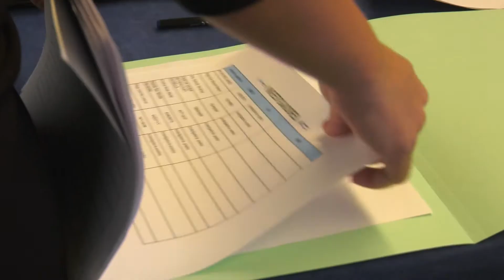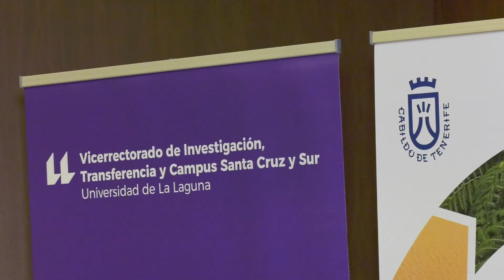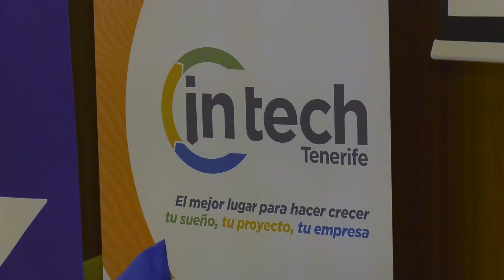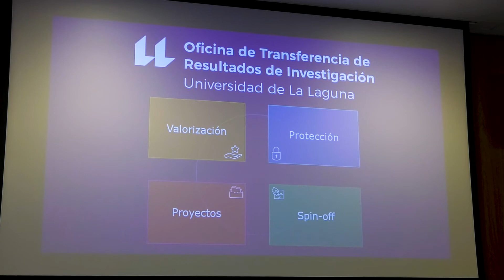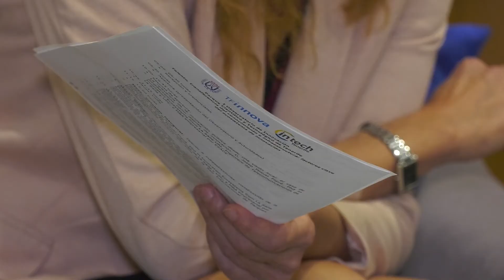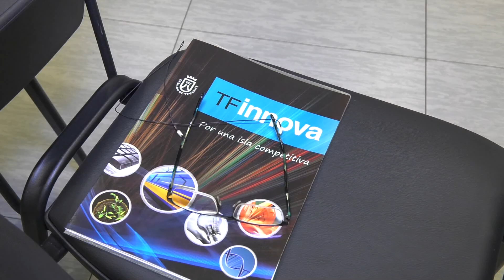JORNADAS DE INNOVACIÓN 2019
Jornadas en donde se habló sobre Innovación de las empresas en el Recinto Ferial de Tenerife